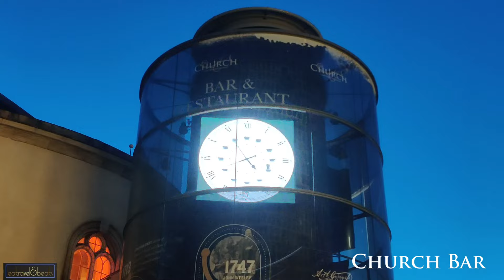Dublin City | Walking Tour | The Henry Street - Dublin Walking Tour Part - 9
Dublin Henry Street at its full glory. Christmas Market is on.
See the Christmas crowd and the vibe at Henry Street Dublin.

Share a THUMBS UP.